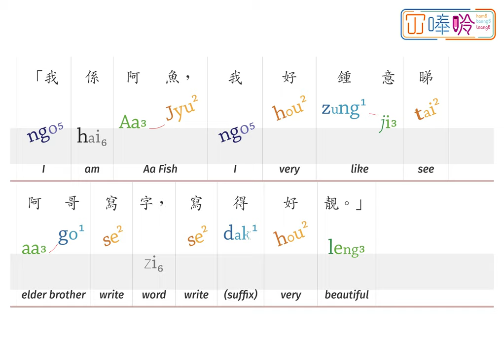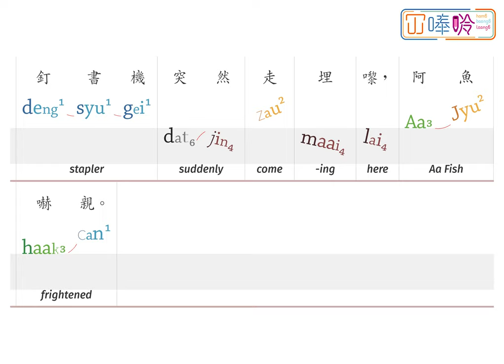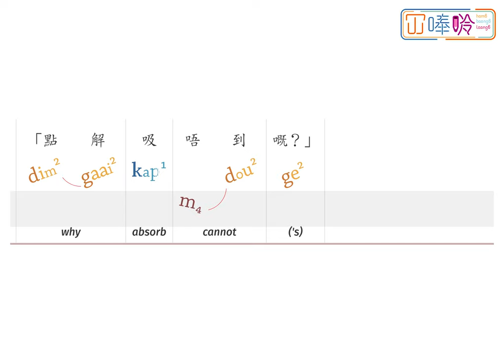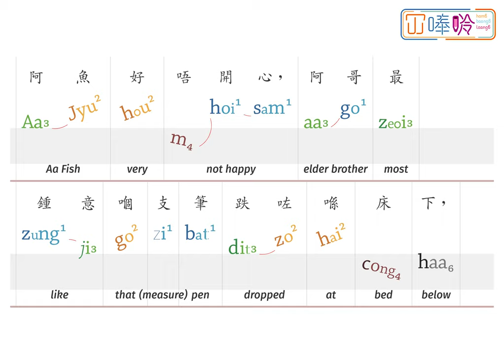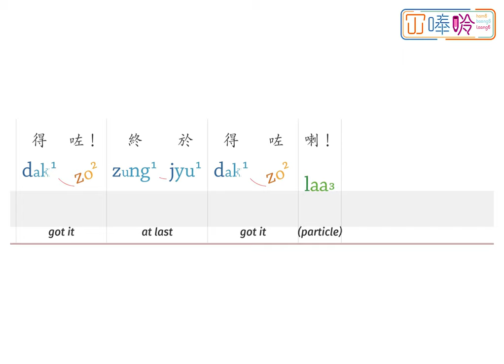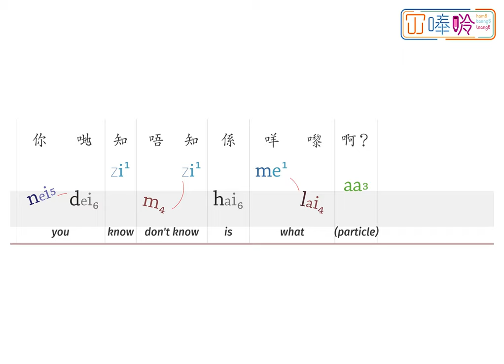00142p:《神秘的魔法石》Magic Block ---- 冚唪唥粵文讀本 HBL Cantonese Graded Readers (Lv3)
《神秘的魔法石》係「冚唪唥粵文讀本」系列 Lv3 嘅故仔書。
 "Magic Block” is a title from the Hambaanglaang Cantonese Graded Readers (Lv3).

00:00 Magic Block
00:06 Page 1
00:20 Page 2
00:39 Page 3
01:00 Page 4
01:18 Page 5
01:40 Page 6
02:14 Page 7
02:34 Page 8
02:51 Page 9
03:13 Page 10
03:32 Page 11
03:45 Page 12
04:02 Page 13
04:19 Page 14
04:29 Page 15
04:42 Page 16

 【鳴謝 Attribution】
"Magic Block" (Cantonese), translated by HamBaangLaang (© HamBaangLaang, 2020) from The Magic Block (English), written by Lavina Mahbubani, illustrated by Rohit Karandadi, supported by Oracle, published by Pratham Books (© Pratham Books, 2018) under a CC BY 4.0 license on StoryWeaver.